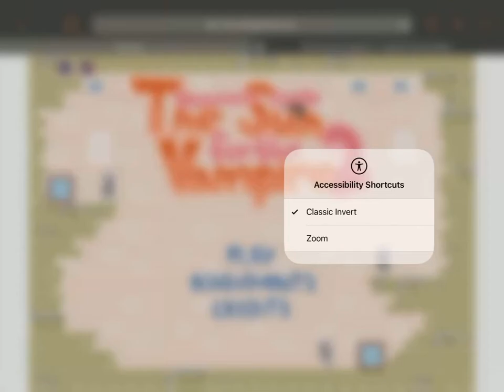playing the sun for the vampire 2 in inverted colors